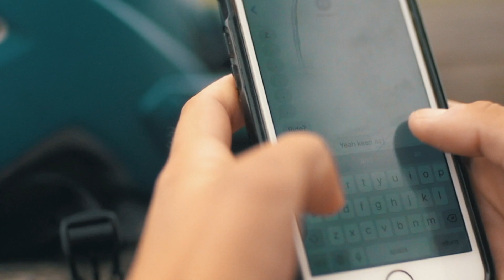The Wild Mersey MTB trails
Our latest project in north west Tasmania,  the Wild Mersey
just next to Latrobe with 15km of trails for all levels,  entry level family area, XC/Enduro trails and a Gravity oriented section with Green, Blue and Black descents